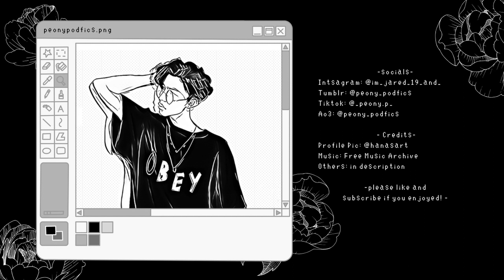(Podfic) plants towards the sun... | Class 1-A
Kirishima’s the one who reacts first. His face breaks into a grin, and he waves over to the blond. “Bakubro! What did you get at the store?”
Katsuki huffs, holding up the plant for the other teens to see. “This is my venus flytrap, and if any of you losers even so much as attempt to lay a finger on it, you’ll regret ever having tried.”

In which Katsuki gets a plant because his therapist recommends it, and somehow inadvertently causes UA to build an entire garden.

— author —
@argentina (ao3)

-- credits --
Photos: Official BNHA manga